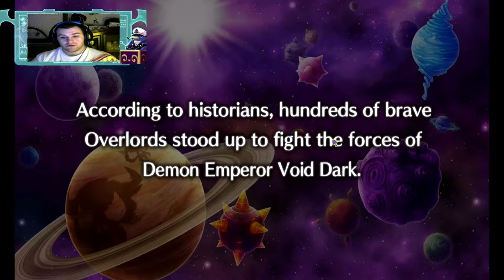Disgaea 5 - Episode 22: Bloodis' Secret Revealed!